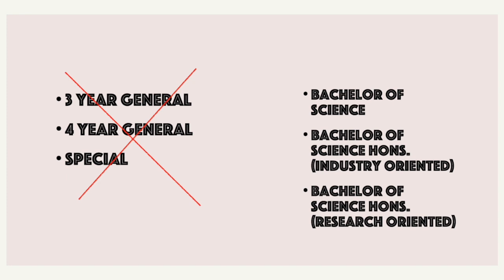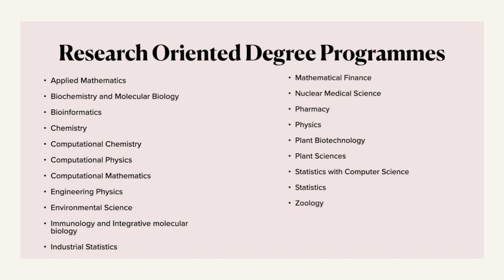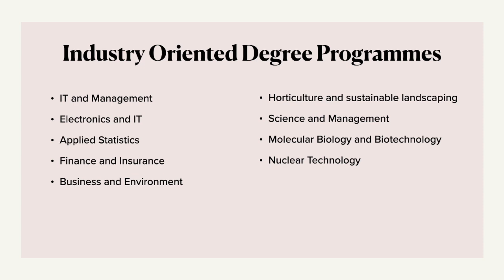Special degree vs 4 year General degree | University of Colombo- Faculty of Science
In this video I will be explaining to you about the difference between the special degrees and 4 year general degrees offered by the University of Colombo Faculty of Science.

I am a graduate of the UOC FOS who is currently studying Nuclear Engineering at the Universite Paris Saclay and through my YouTube channel I bring a glimpse of my life alongside the knowledge I gathered through years.